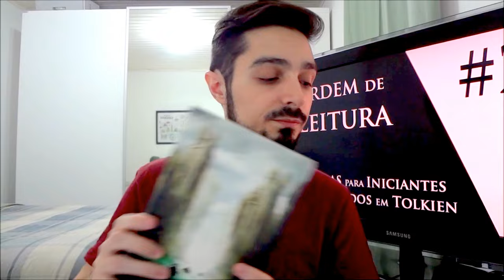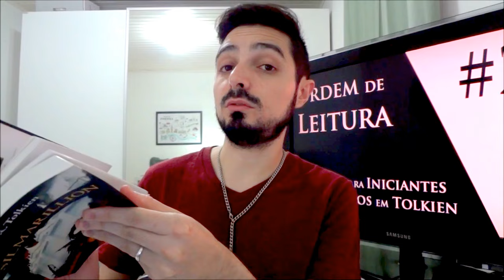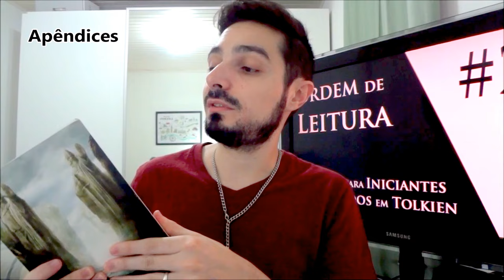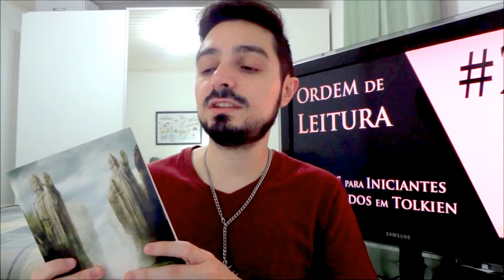Dicas para Iniciantes em Tolkien (02 de 02) | TT 23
Dicas para que é iniciante na Terra-média de J.R.R.Tolkien e quer aprender muito mais do que está escrito em O Senhor dos Anéis. Saiba a ordem de leitura de O Hobbit, O Silmarillion, O Senhor dos Anéis, Os Contos Inacabados e muito mais!

- Apresentado por
Cesar Machado.